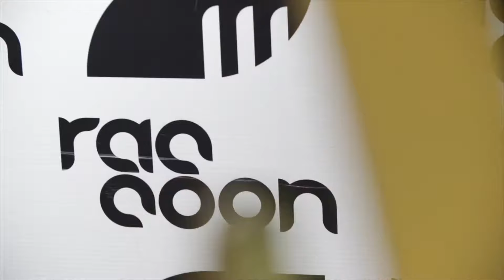Raccoon Skis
A video about Raccoon Skis